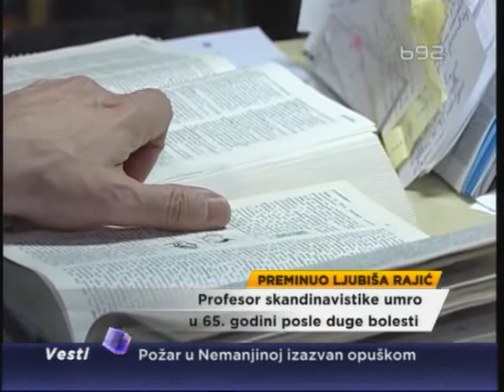Preminuo Ljubiša Rajić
Profesor skandinavistike na Filološkom fakultetu u Beogradu Ljubiša Rajić
umro je u Beogradu u 65. godini, posle duge i teške bolesti. Bio je jedan od
najcenjenijih stručnjaka u oblasti skandinavskih jezika.